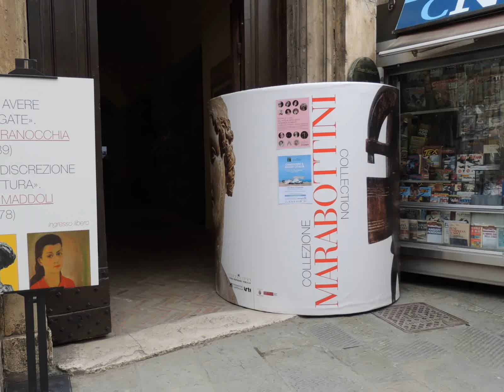2016 . Marzo - FAM.PERUG. VISITA MOSTRA COLLEZIONE MARABOTTINI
Visita guidata dalla brava Elisa alla mostra collezione Marabottini - palazzo Baldeschi al Corso Perugia -